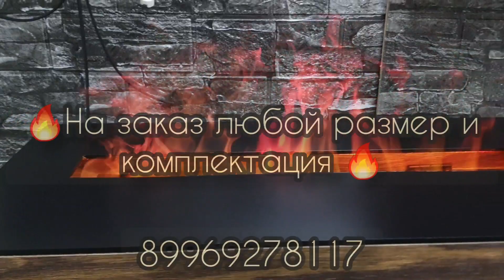Шикарный паровой камин с пламенем 3d .Вариант без имитации углей.Изготовлю на заказ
*↓↓↓↓Все полезные ссылки ниже!!! ↓↓↓↓
Для желающих помочь в развитии канала:
Карта сбербанка 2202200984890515 Игорь С